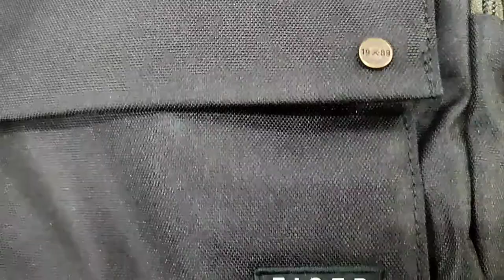🟢 EIGER HEAVE SHOULDER SLIM 1L 1989 || 910007537 || EIGER GREEN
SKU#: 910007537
HEAVE SHOULDER SLIM 1L 1989 BLACK
IDR 249.000

Detail produk
Bersiaplah untuk berkegiatan mulai dari bekerja hingga berjalan-jalan di perkotaan dengan menggunakan tas Heave Shoulder Slim.
Tas selempang berdesain ringkas dan ramping ini memiliki kompartemen utama yang dilengkapi dengan saku dalam untuk menaruh barang-barang esensial.
Dilengkapi juga dengan saku depan untuk menyimpan barang yang sering diakses.
Finishing water repellent pada tas ini melindungi tas dari cipratan air atau hujan ringan.
Untuk lapisan dalam menggunakan bahan polyester daur ulang.

Fitur :
• Dimension : 27,5 x 1 x 21 cm.
• Mateiral : Polyester 600D, 200D Recycled Lining.
• Menggunakan bahan water repellent (tidak mudah ditembus air/hujan dengan intensitas ringan).
• Lapisan dalam (lining) tas menggunakan bahan daur ulang.
• Desain tas ringkas dan ramping.
• Kompartemen utama dengan saku dalam.
• Saku depan.
• Ring D untuk mengaitkan carabiner atau kunci.
• Weight : 0.250000.
• Activity : 1989.
• Gender : ALL.

|| • PERHATIAN • ||
TERIMAKASIH.